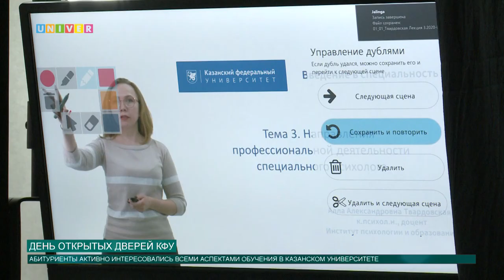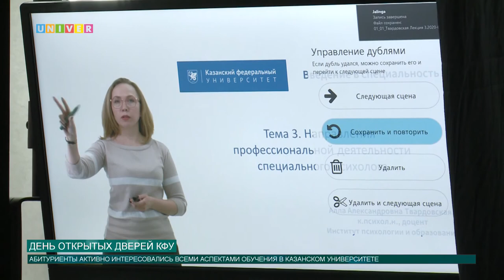ДЕНЬ ОТКРЫТЫХ ДВЕРЕЙ КФУ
Казанский федеральный университет ежегодно привлекает огромное количество иностранных абитуриентов. Для того чтобы ближе познакомить ребят с университетом, КФУ устраивает дни открытых дверей. В этом году из-за пандемии коронавируса мероприятие проходит в онлайн формате